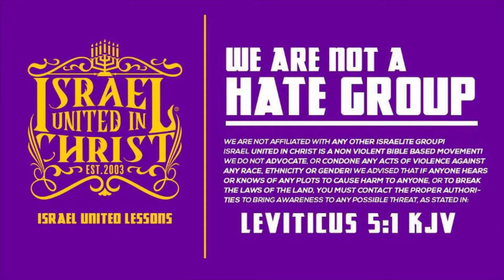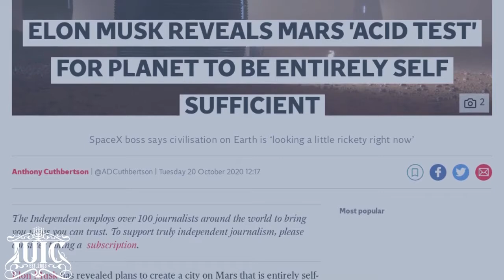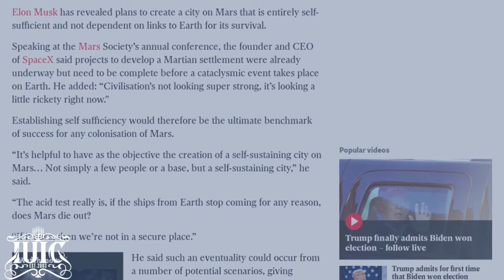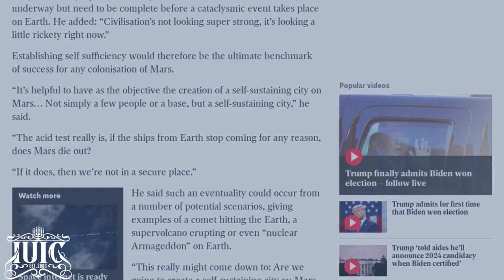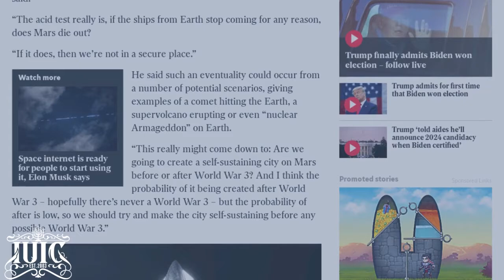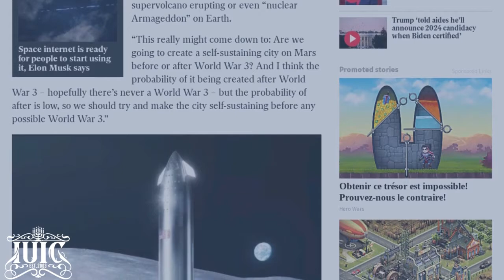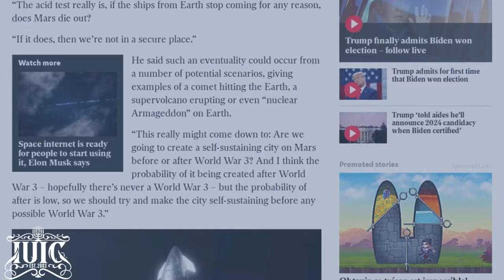The Israelites: Edom And The Space X Plan Extended Version